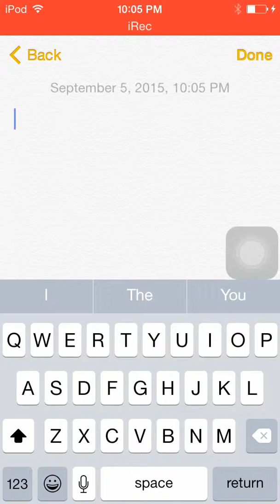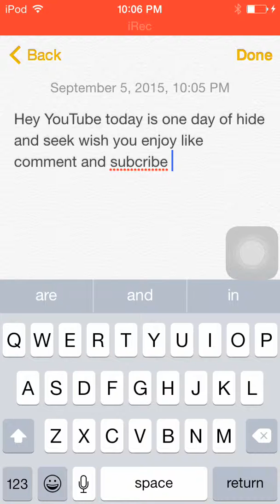MineCraft episode #3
Guys this is awesome but I mean this time it's hide and seek.to join it the ip and port is: IP:BH.InPvp.net or bh.inpvp.net. Port:19132 link for how to join is in going to be in mineCraft episode #4 plz like comment and subcribe!thx you